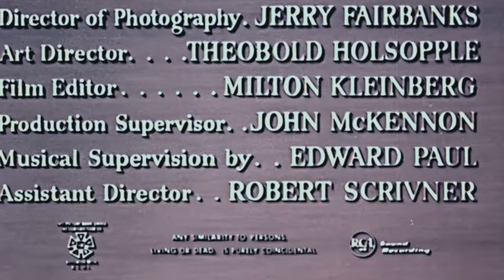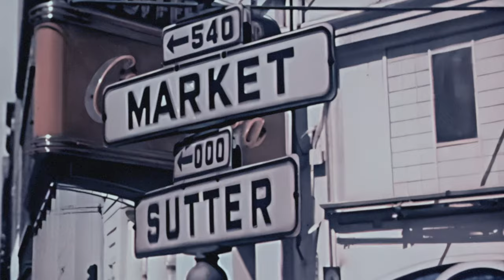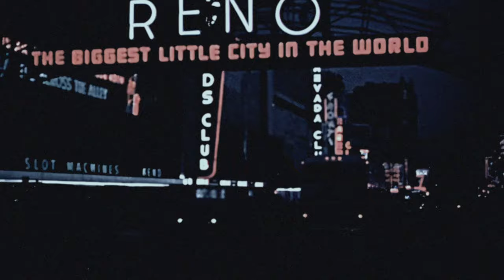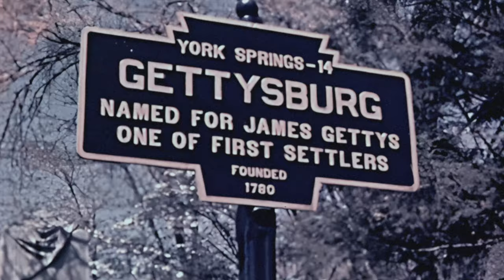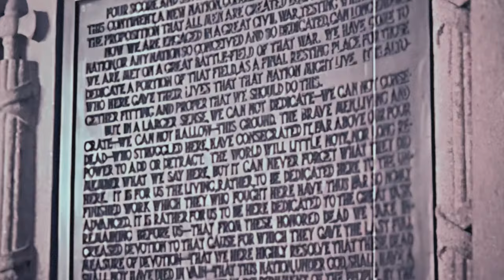1950s Drama: Down Liberty Road (4K)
Gerald Bertram Fairbanks (November 1, 1904, San Francisco — June 21, 1995, Santa Barbara, California) was a producer and director in the Hollywood motion picture and television industry.

Among other later projects, in 1956, Fairbanks directed Down Liberty Road (aka Freedom Highway) with Angie Dickinson.